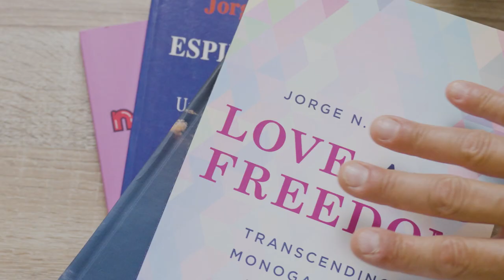Love and Freedom Course Trailer | Infijoy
- Short daily videos (10-15 mins)
- Real-life examples and stories
- Quick practical and reflective tasks
- The latest research explained simply
- Expert insights broken down into bite-sized content

Get ready for a deep exploration of spiritual psychology to transform your personal, spiritual, sexual, and relational life. Acclaimed author and psychologist, Jorge Ferrer will teach you tools to strengthen your intuition, cultivate more energy, and form a deeper spiritual connection with yourself and others.

About the course:

- Learn techniques to activate all dimensions of being a human: body, vital energy, heart, mind, and consciousness.
- Discover spiritual practices to feel more grounded, harmonious, and balanced.
- Reawaken your energy with practical tools to connect your sensuality and spirituality.

Grow with Infijoy - at your own pace, anytime, anywhere - in as little as 15 minutes a day. 😊

About Infijoy

We are a hub for the curious. The world’s first integrated well-being platform built for a global audience, Infijoy gives you access to hundreds of thought leaders, meditations, and innovative tools to improve your health and happiness.

We help you explore the world from different perspectives, answer some of life’s greatest questions, and use this knowledge to grow and elevate your consciousness.